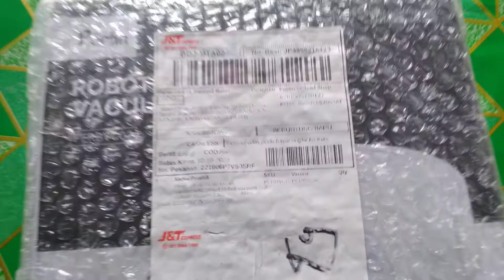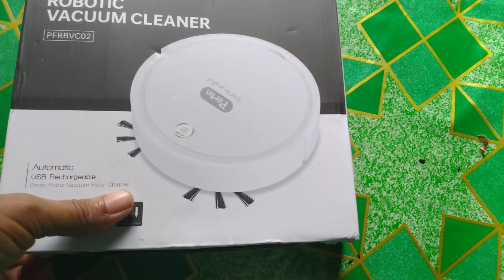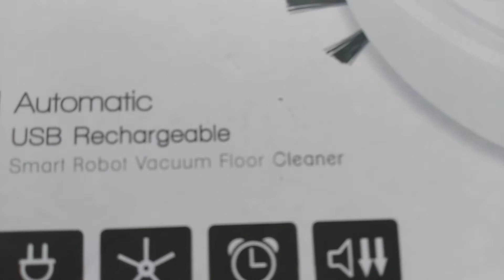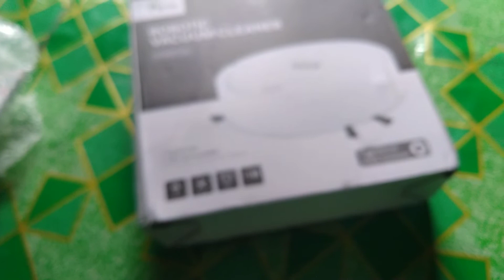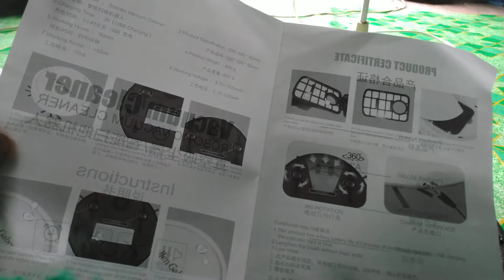Unboxing Perfin PFRBVC02 Robot Vacum Auto Smart Robot Vacuum Vakum Vacuum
Perfin PFRBVC02 Robot Vacum Review Robot Vacum Penyedot Debu, Harga Murah Tapi Bukan Murahan, Mantap Sekalian Jadi Mainan Anak
Assalamualaikum wr.wb.
Untuk Bergabung Ke Group WA Kursus Komputer (TIK) ini khusus yg mengikuti DIKLAT Komputer secara online
jarak jauh, Sertifikat sampai 80 Jam 3 Bulan.
Kali ini saya akan Berbagi tentang:
1. Dapat membersihkan lantai dan memiliki fungsi pengumpulan debu
2. Perencanaan rute pembersihan yang cerdas
3. Suara kerja rendah
4. Cangkang desain kelas atas
5. Stiker lucu gratis
1. Produk ini adalah robot sapu pembersih yang berfungsi untuk membersihkan dan mengelap lantai.
2. Sebelum menggunakan produk ini pertama kali lepaskan plastik yang berada di tutup baterai dan koneksikan baterai dengan benar.
3. Sikat yang berada pada belakang mesin bisa dipasang , dipindahkan dan dibersihkan.
4. Selanjutnya bisa digunakan dengan menekan tombol daya power dan lampu indikasi baterai berwarna biru.
5. Fungsi dari lap lantai adalah dengan menempelkan kain lap di bawah produk dengan benar.
6. Indikasi daya lemah adalah saat lampu biru berkedip, matikan tombol lalu isi daya baterai. Jika mesin berhenti bekerja maka isi daya baterai setelah menekan tombol power.
7. Tarik penutup kotak untuk mengeluarkan kotak tempat debu.
8. Keluarkan papan partisi kotak debu dan bersihkan debu yang ada pada dalam kotak debu.
9. Ulangi langkah sebelumnnya untuk penggunaan berikutnya.
10. Hindari jangkauan dari anak-anak
11. Dilarang memasukan robot sapu pembersih ke dalam air / terkena air untuk menghindari kerusakan produk
1. Garansi tidak berlaku jika:
2. Syarat klaim:
*Note: Hubungi customer service kami melalui layanan chat, untuk mengetahui prosedur klaim Retur atau Garansi lebih lanjut.
Temukan Perfin PFRBVC02 Robot Vacum/Auto Smart Robot Vacuum Vakum Vacuum Cleaner -- White dengan potongan 57%! Hanya Rp129.800. Dapatkan sekarang juga di Shopee!

UHJ Banjar,
UKJ Banjar,
Perfin PFRBVC02 Robot Vacum,
Review Robot Vacum Perfin PFRBVC02,
Harga Murah Tapi Bukan Murahan,
Perfin PFRBVC02,
Robot Vacum,
Review Robot Vacum Penyedot Debu,
Robot Vacum Harga Murah Tapi Bukan Murahan,
hastag:
Perfin PFRBVC02 Robot Vacum Review Robot Vacum Penyedot Debu, Harga Murah Tapi Bukan Murahan,